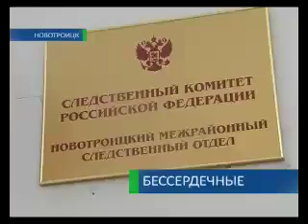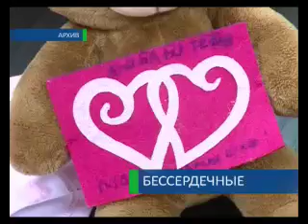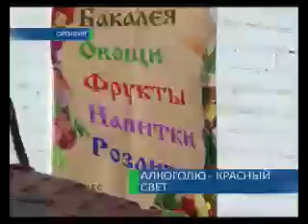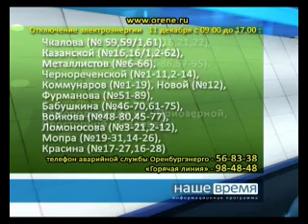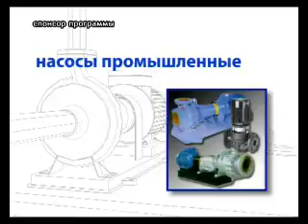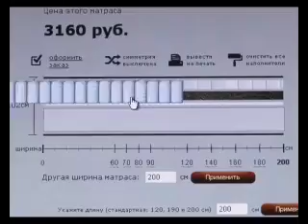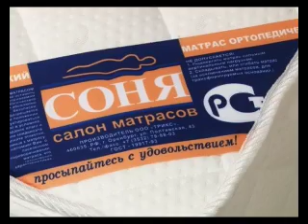Наше время_10-12-12